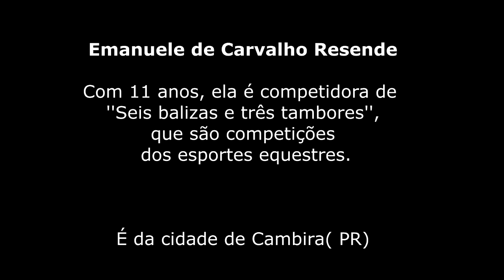Emanuele de Carvalho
Fiquei muito feliz com presença do Dr Alexander Rezende no meu evento , sua esposa Juliana , sua filha Emanuelle, a qual foi a mulher mais novinha a receber a medalha de Honra ao mérito, pelos títulos recebidos com seu esporte eu digo radical.Em montaria permanecer na garupa de uma égua, numa velocidade incrível, tem que ser boa demais! Os meus parabéns Emanuelle você vai longe !
Dr Alex foi meu aluno no 2o Grau, acompanhou todo o meu trabalho no Estado do PR. Se tornou bacharelado em direto e acabou sendo advogado do meu pai por muitos anos .A nossa gratidão !
Muito obrigada !

EVENTO MULHER TERCEIRO MILÊNIO
7/4/2022
Realizado no Japan Tower,  R. Canuto do Val, 78 - Vila Buarque, São Paulo - SP,